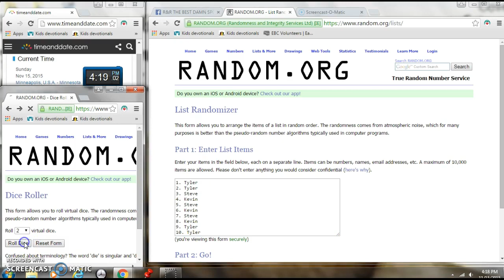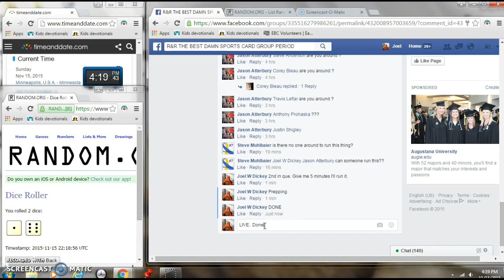J. Mathews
Jason Atterbury #179